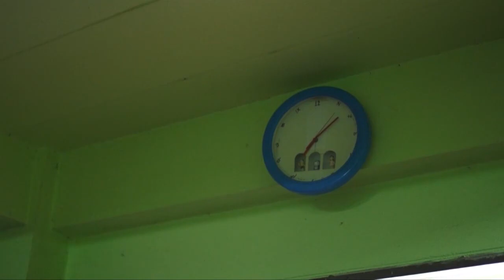คนค้นฅน : สิงห์สร้างค่าย ค่ายสร้างคน 'เติมรักให้เติบโต' ช่วงที่ 2/4 (17 พ.ย.58)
การสร้างสิ่งก่อสร้างแม้ยิ่งใหญ่เพียงใดก็ย่อมมีวันผุพัง แต่การสร้างความสุขเติมความรักให้กับคนที่ขาดแคลนจะประทับในหัวใจของเขาไปจนชั่วชีวิต
ด้วยเหตุนี้จึงทำให้เกิดการรวมตัวของคนสิงห์สร้างค่าย ค่ายสร้างคน จากหลายสถาบันกว่า 20 ชีวิต ออกเดินทางไปทำค่ายอาสาให้กับน้องๆ เด็กกำพร้า และด้อยโอกาส ณ บ้านแม่เพ็ญ อ.ตากฟ้า จ.นครสวรรค์ เพื่อทำภารกิจเติมความสุขให้กับน้องๆ ทั้งการปรับปรุงสิ่งก่อสร้างที่ทรุดโทรม  ทำมุมการเรียนรู้เพื่อน้อง และกิจกรรมพาน้องๆ เที่ยวสวนสนุกในฝัน ปันความสุขและรอยยิ้ม ถึงแม้จะเป็นระยะเวลาเพียงสั้นๆแต่ก็เป็นช่วงเวลาสำคัญที่ทำให้ชาวค่ายได้เรียนรู้ชีวิตที่ไม่อาจหาได้ในห้องเรียน
ติดตามเรื่องราวภารกิจสร้างรอยยิ้มและความสุขของชาวค่ายได้ในรายการคนค้นฅน ตอน สิงห์สร้างค่าย ค่ายสร้างฅน “เติมรักให้เติบโต”

Line : tvburabha